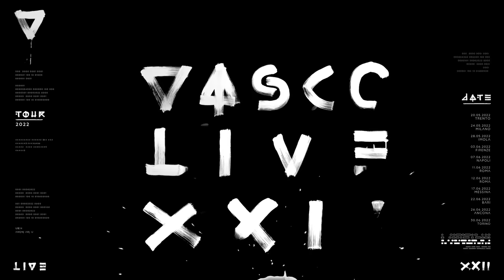Vasco Rossi - XI COMANDAMENTO (VASCO LIVE XXII)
XI COMANDAMENTO
(Vasco Rossi, Saverio Principini, Vince Pastano - Vasco Rossi)
Edizioni: Giamaica srl, Universal Music Publishing Ricordi srl, Star srl

VASCO LIVE BAND
Stef Burns (chitarra)
Vince Pastano (chitarra, cori, direttore musicale)
Andrea Torresani (basso)
Claudio Golinelli (basso)
guest star Alberto Rocchetti (tastiere, piano, cori)
Frank Nemola (cori, tastiere, programmazione)
Beatrice Antolini (cori, percussioni, piano)
Matt Laug (batteria)
Andrea Ferrario (sax)
Tiziano Bianchi (tromba)
Roberto Solimando (trombone)
Mix e Mastering Andrea “Kors” Corsellini

Regia: Pepsy Romanoff
Prodotto da Except per Giamaica
Coordinamento Floriano Fini
Produzione esecutiva: Maurizio Vassallo
Line Producer: Enrico De Matteis
Aiuto Regia e consulente musicale: Alberto Cerchierini
Steadycam operator: Mauro Gianesini
Direttore della fotografia: Emanuele Cerri
Programm: Simone Ettori
Editing: Davide Olivastri
Producer: Simona Santandrea
Videomaker: Dario Garegnani, Piersilvio Bisogno, Gianluca Albertari, Luka
Motion desing: Chunk Studio Milano
Lettering: Enrico Amato & Fabio”Fuba”Pini
Ob Van: Emg Italy
Responsabile di Produzione regia live: Max Anchise